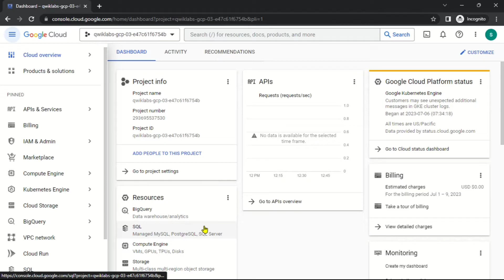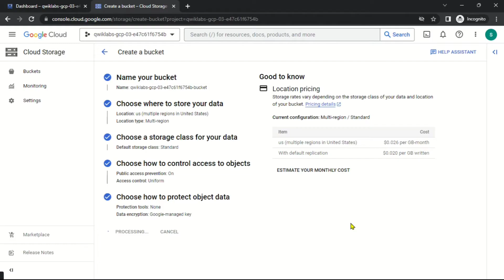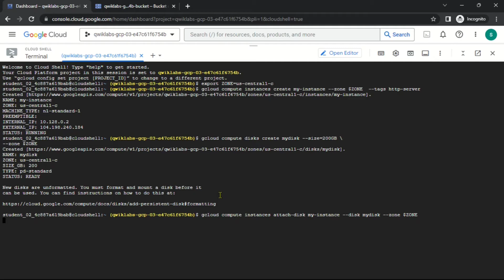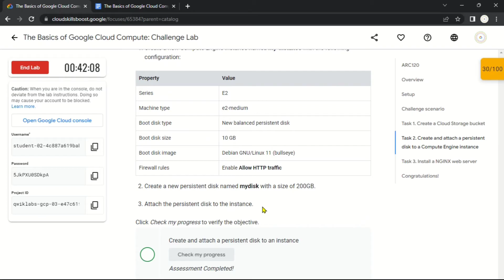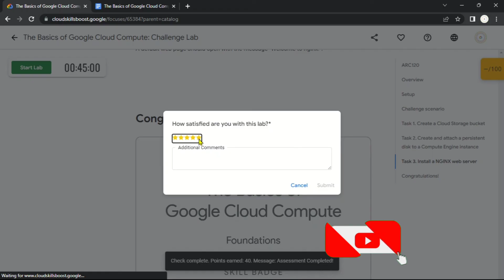The Basics of Google Cloud Compute: Challenge Lab | ARC120 | Solution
LAB NAME: The Basics of Google Cloud Compute Challenge Lab

*NOTE :* Open Link In *NORMAL* Tab Not In *INCOGNITO* Tab